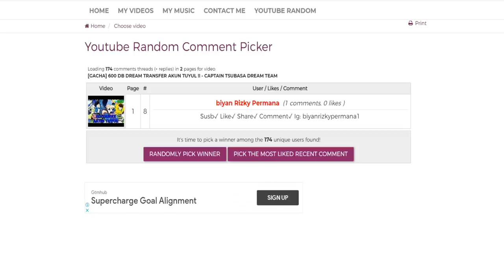[GACHA] THE BEST STEP UP EVER !! - CAPTAIN TSUBASA DREAM TEAM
THE BEST STEP UP EVER.
6 STEP GERMAN BANNER.
NEW(KHS,KALTZ,GOETHE,TEIGERBRANN,MULLER)